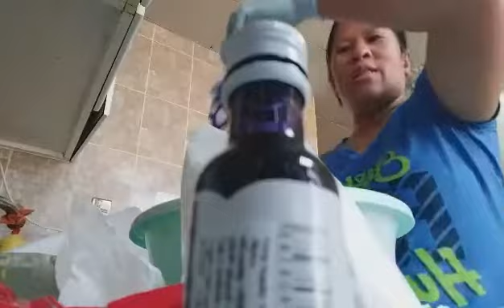how to make bong bong without stick part one